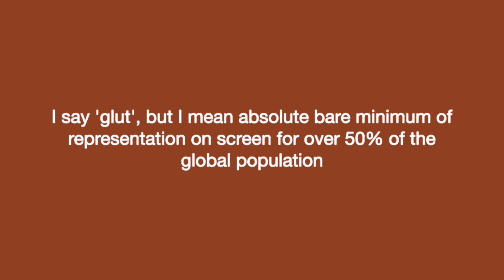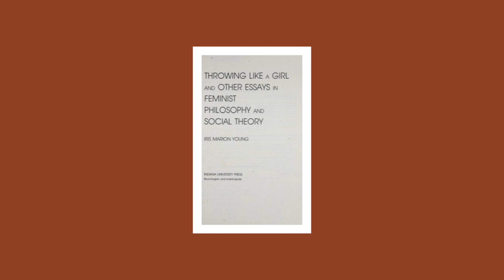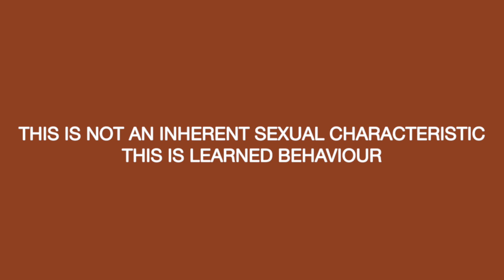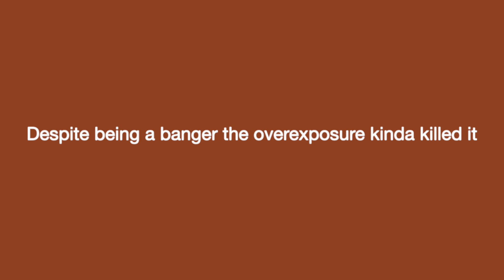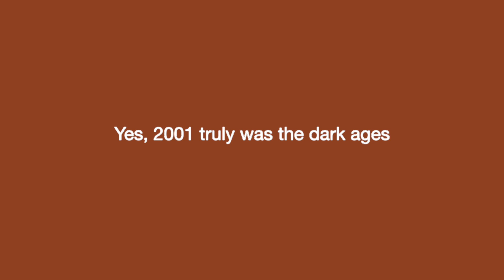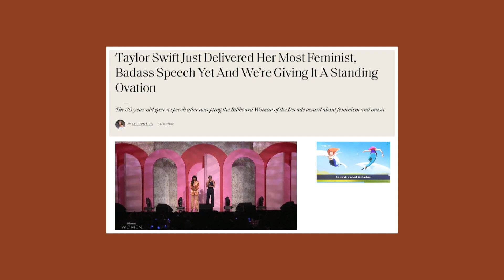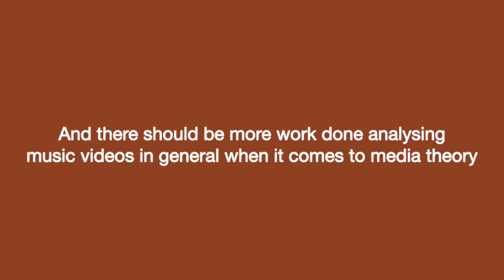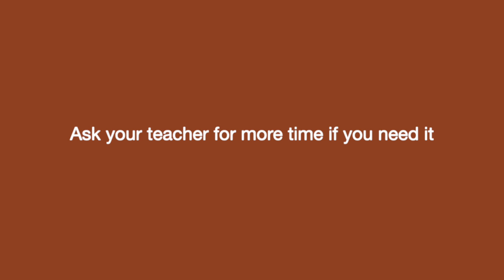Spike Jonze and Exploring the Space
Welcome to this Bathed in Milk Production about Spike Jonze and how his music videos use and subvert Iris Marion Young's theories of Gendered Movement.